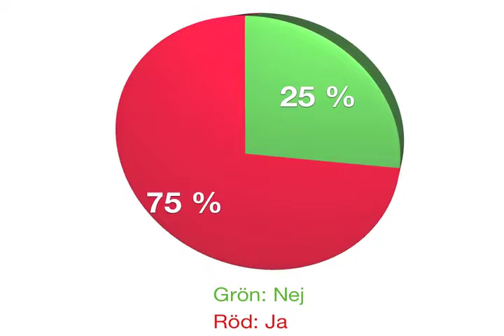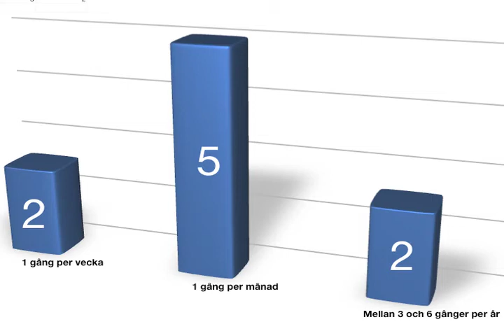Alkoholfilmen.mov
Film om Alkohol.